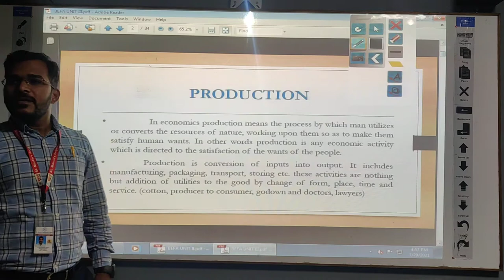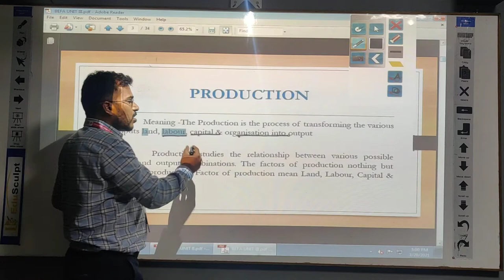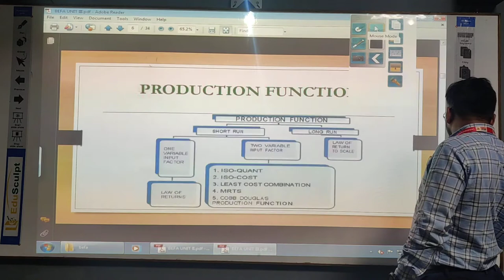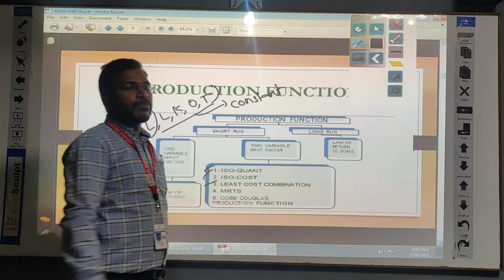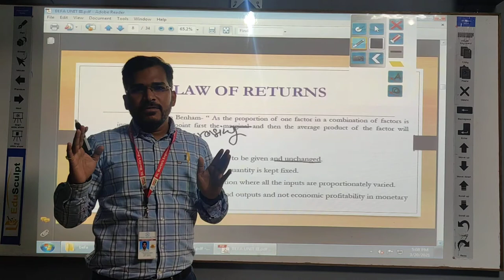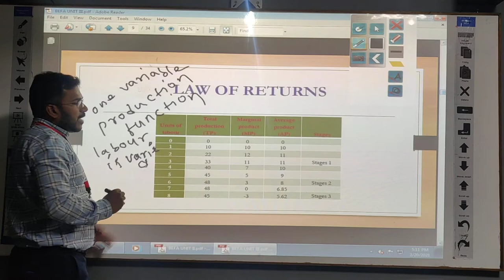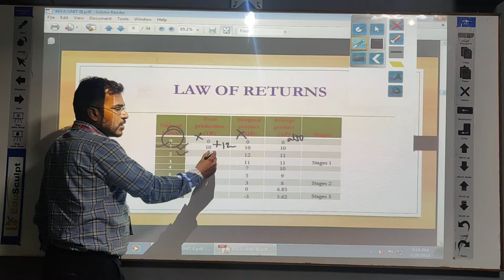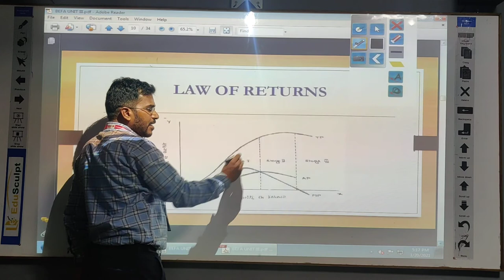Production funcation & Law of Return